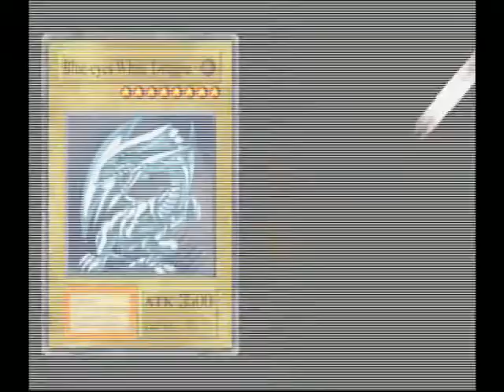yugioh forbidden memories-heishin 2nd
Basic way to defeat Heishin 2

Heishin 2 is one of the strongest duelists in the game. He is also one of the
cheapest. He uses many powerful cards like a Gate Guardian (GG),
Meteor B. Dragon (MBD), Black Skull Dragon (BSD), Blue-eyes White Dragon (BEWD),
Metal Zoa (MZ) and other mid-level and low-level cards. Use MBDs with equips.
Put it in the guardian star Sun.
DUEL Statistics
Heishin 35 win statistics

1. Spow: The snake hair
2. Spow: Hurricail
3. Spow: The Phantom Ghost
4. Spow: Shadow Ghoul
5. Spow: Empress Judge
6. Spow: Dragon Zombie
7. Spow: Maiden of the Moonlight
8. Apow (Exodia Win): Night Lizard
9. Spow: White Magical Hat\
10. Spow: Ancient Sorcerer
11. Spow: Millennium Golem
12. Spow: Nemuriko
13. Spow: Mystical Sand
14. Spow: The Bewitching Phantom Thief
15. Spow: Black Dragon Jungle King
16. Spow: Gruesome Goo
17. Spow: Hurricail
18. Apow: Maiden of the Moonlight
19. Spow: Stone Ghost
20. Spow: Prisman
21. Spow: Megazowler
22. Spow: Haniwa
23. Spow: Flame Cerebrus
24. Spow: Zoa
25. Spow: Genin
26. Spow: Punished Eagle
27. Spow: Millennium Golem
28. Spow: Phantom Ghost
29. Spow (Exodia Win): Pumpking the King of Ghosts
30. Apow (Exodia Win): Kamion Wizard
31. Spow: Graveyard and the Hand of Invitation
32. Apow (Exodia Win): B. Dragon Jungle King
33. Spow: Flame Manipulator
34. Spow: Mystical Elf
35. Spow: Graveyard and the Hand of Invitation